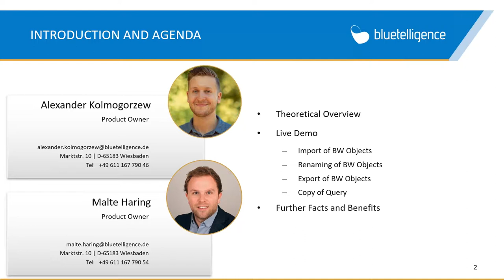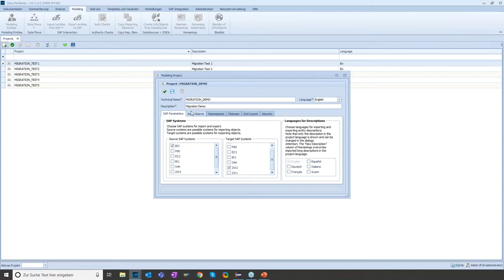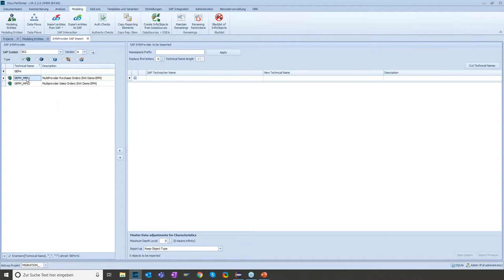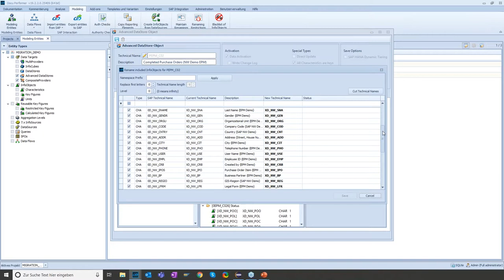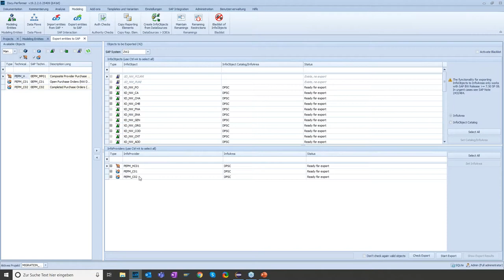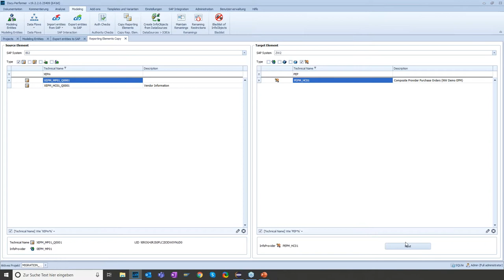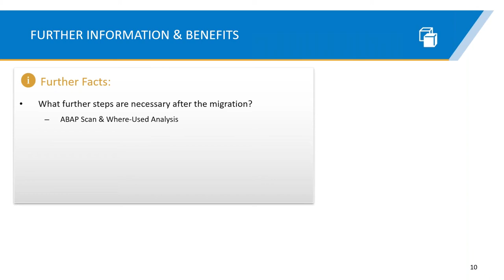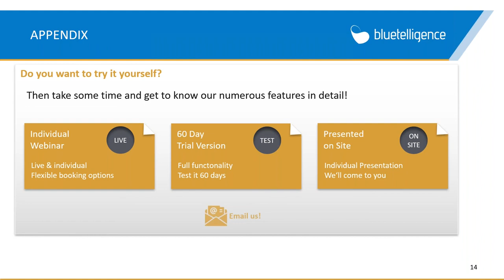SAP BW/4HANA und BWonHANA Migration beschleunigen - Anwendung für Greenfield- und Brownfield-Ansatz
Planen Sie in naher Zukunft eine Migration zu BWonHANA oder BW/4HANA? Möchten Sie altbewährte Applikationen migrieren, ggf. in neue Namensräume bringen und gleichzeitig aufräumen? Würden Sie gerne zusätzliche Anforderungen Ihrer Datenmodelle umsetzen, schrecken aber vor dem bevorstehenden Aufwand zurück?

Beschleunigen Sie jetzt Ihre Migrationsprojekte und sparen Sie mit dem Docu Performer bis zu 80% Zeit im Vergleich zu anderen Migrationsverfahren!

Das Migrationstool unterstützt Sie bei Migrationsprojekten sowohl im Greenfield- als auch im Brownfield-Ansatz. Erzeugen Sie hunderte von Objekten auf Knopfdruck und kopieren Sie komplexe Berichte komfortabel in Ihr System.

00:00 Einleitung
01:45 Einsatzbereiche
02:28 Herangehensweise
03:22 Live Demo: Projekt und Renamings
06:27 Live Demo: Import BW-Objekte aus einem Quellsystem
09:25 Live Demo: Umbenennung der importierten Objekte
11:48 Live Demo: Export der BW-Objekte in ein neues Zielsystem
16:24 Live Demo: Kopieren der alten Queries auf eine neue Zielstruktur
19:44 Weitere Hinweise & Vorteile
22:22 Nachtrag

Moderatoren: Alexander Kolmogorzew, Malte Haring

Im Sommer 2020 haben wir den Docu Performer in 4 individuelle Tools aufgeteilt, die je einen speziellen Fokus haben. Unser Tool speziell für Migration heißt nun "Migration Booster".